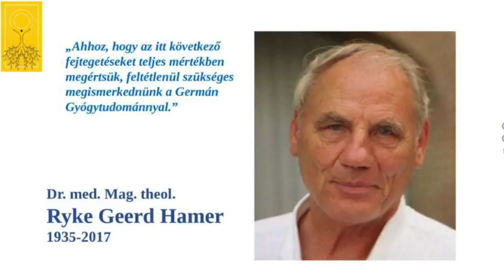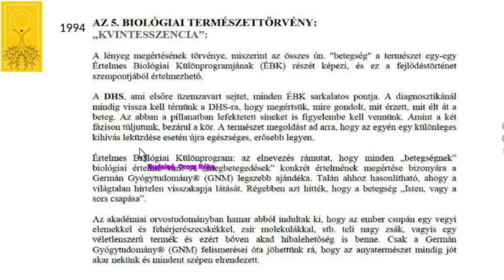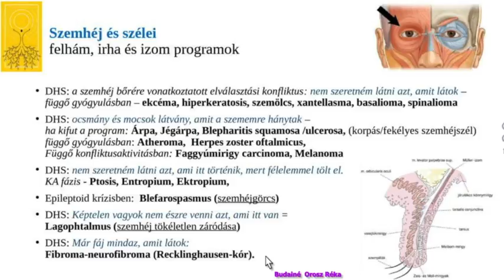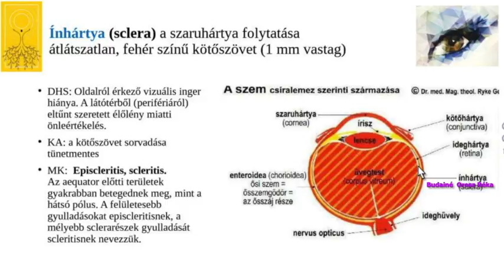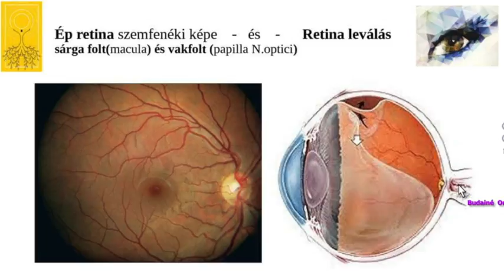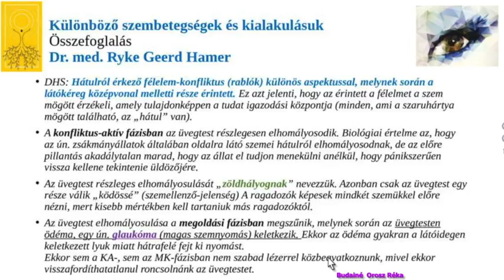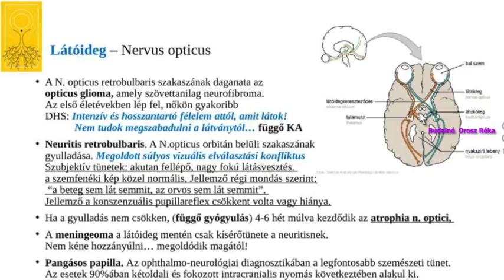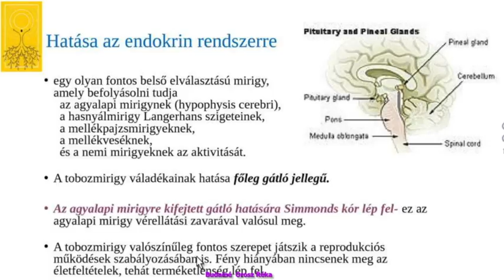Szemészet GNM szemmel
Ismerje meg a: jégárpa, kötőhártya gyulladás, keratitisz, szürkehályog (cataracta), zöldhályog (glaukoma), macula degerenatio, retina leválás, látóideg betegségek, szemtekerezgés és a szem-mozgás betegségek, száraz szem, távollátás, rövidlátás, tompa látás és egyéb a szemet érintő betegségek valós okait!
Csatlakozzon Ön is minden kedden 20:30-tól az Ingyenes Germán Gyógytudomány Webkonferenciára